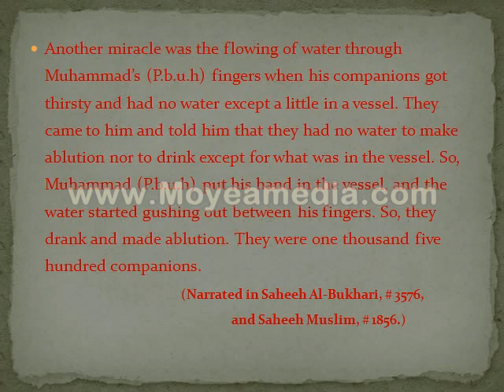FLOWING OF WATER THROUGH MUHAMMAD'S (Pbuh) FINGERS.mp4